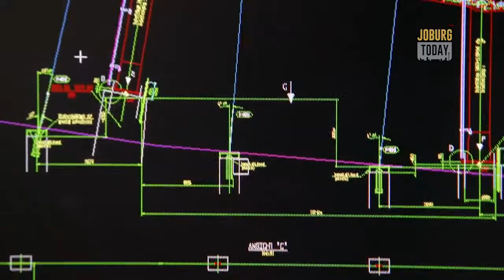ToDo - Explore ZA - Cable Car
Wondering what ToDo this weekend? How about joining an instameet or visiting the Hartebeespoort Cable Way